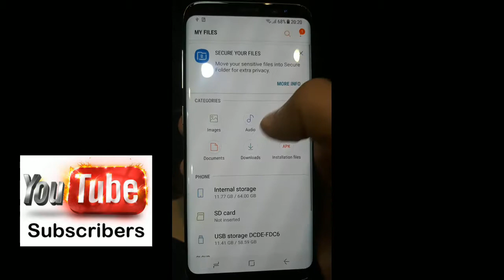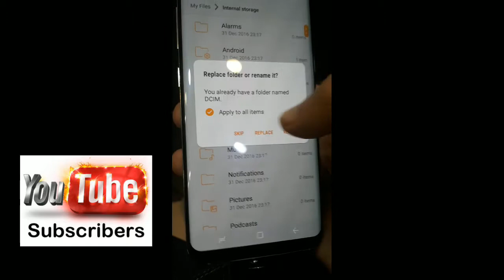How To Transfer Files From A USB Storage To Samsung Galaxy S8 & S8 Plus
How To Transfer Files From A USB Storage To Samsung Galaxy S8 & S8 Plus #2 (Thumb Up👍 This Video!!